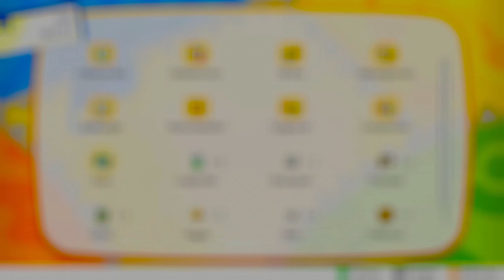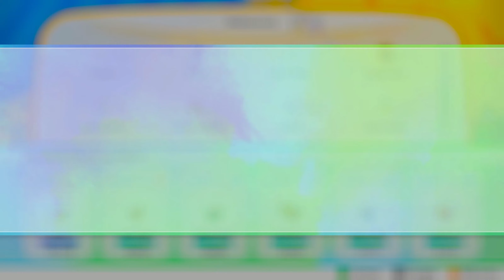Pokémon Let's Go Evoli 🌍 24 – Kicklee oder Nockchan? Das Kampf-Dojo von Saffronia City!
🕹️ ÜBER POKÉMON LET'S GO
Pokémon: Let's Go Pikachu! und Pokémon Let's Go, Evoli!
sind Rollenspiele, die von Game Freak entwickelt und von The Pokémon Company und Nintendo für Nintendo Switch vertrieben werden. Bei den Spielen handelt es sich um die ersten Titel der Pokemon-Rollenspielreihe für Nintendo Switch.   Sie sind erweiterte Remakes des 1998 veröffentlichten Spiels Pokémon Gelb.  Die Spiele enthalten ebenfalls Einflüsse von Pokémon Go und unterstützen einen neuen, optionalen Controller, genannt Pokéball Plus.
Pokémon: Let's Go, Pikachu! und Pokémon: Let's Go, Evoli! bringen das Erlebnis eines klassischen Pokémon-Rollenspiels auf die Nintendo Switch-Konsole. Das Spiel bietet Neulingen einen leicht zugänglichen Einstieg in die Welt der Pokémon, besitzt aber gleichzeitig genug Tiefgang, um auch eingefleischte Fans zu fordern.

Pokémon Let’s Go Evoli kaufen:
Pokémon Let’s Go Pikachu kaufen:

Kompletter Titel: Pokémon Let’s Go Evoli
Erscheinungsdatum: 16. November 2018
System: Nintendo Switch
USK: 0
PEGI: 7
ESRB: E

Dir gefällt, was du siehst und hörst? Ich freue mich sehr über Feedback und versuche, alle Nachrichten zeitnah zu bearbeiten. Wenn du nichts verpassen willst, lass am besten ein Abo da.

Das bedeutet, dass ich einen kleinen Teil des Verkaufspreises erhalte, wenn ihr über den Link etwas kauft. Kostet euch kein bisschen mehr und ist natürlich freiwillig, ihr müsst also gar nichts, wenn ihr nicht wollt.